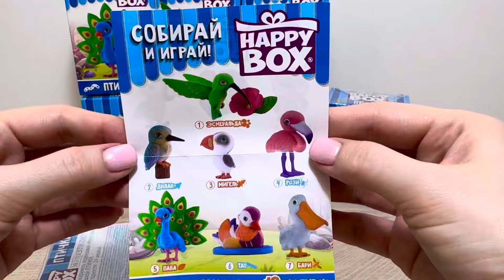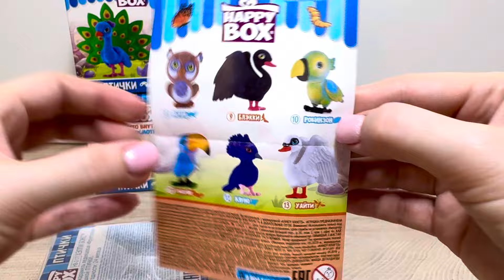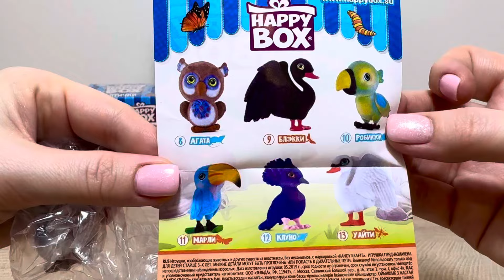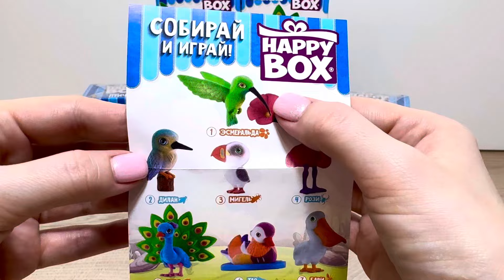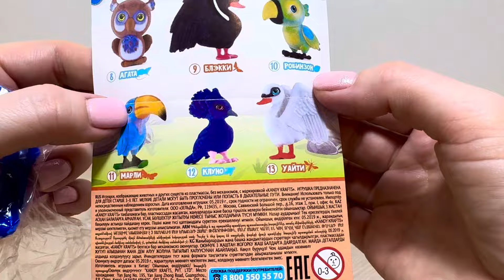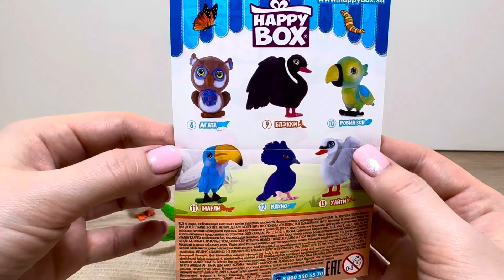👑СЮРПРИЗЫ ПТИЧКИ от Happy BOX! Очаровательные Игрушки с вкусняшкой, Kinder Surprise unboxing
ПРИВЕТ ДОРОГИЕ ЛЮБИМЫЕ НАШИ! 🥳😍 Коллекция от HAPPY BOX "СЮРПРИЗЫ ПТИЧКИ"! 👍😇  Удивительные экзотические птички в прекрасном исполнении! Как всегда все покажем и расскажем! Будет ОЧЕНЬ ИНТЕРЕСНО!
ОСТАВЛЯЙТЕ КОММЕНТАРИИ ✍🏻😉
ХОТИТЕ узнать БОЛЬШЕ об этих Сюрпризах и купить 👀 тогда советуем посетить🧑‍💻:

Данный видеоролик создан для зрителей достигших возраста 13 лет.